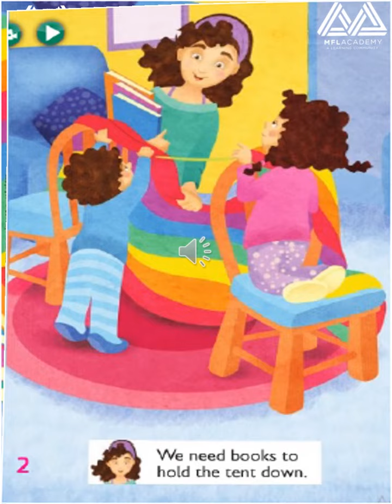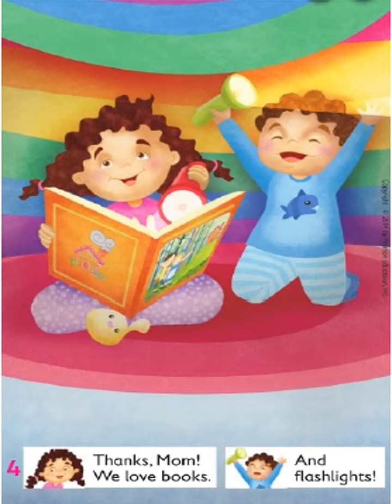4 BF3 U4 Story We need books